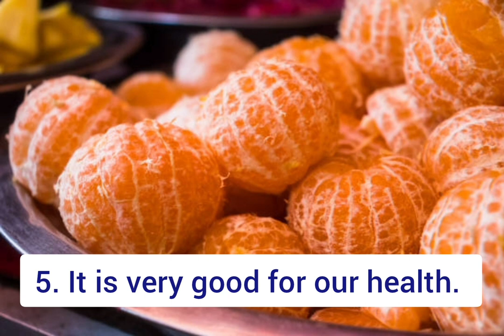5 easy lines on Orange 🍊|| simple lines in english for small kids || lkg, ukg ,prep kids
Hello friends

My name is Tanu Mehrotra. I am a mother of 5 years old girl. In this video I am showing you 5 lines on Banana in English.You can use these simple and easy lines in eassy or show and tell competition . Plz show your love ❤️ 😍

video highlights 👇
What is the few line of orange?
What is an orange for kids?
What is a small paragraph about oranges?
5 lines on orange for class 1
5 lines about orange
short essay on orange
my favourite fruit orange paragraph
few lines on orange fruit
few lines on orange for kindergarten
my favorite fruit is orange
essay on my favourite fruit orange for class 1
My favourite fruit orange 5 lines
What are the few lines on orange fruits?
Few lines on orange for nursery class